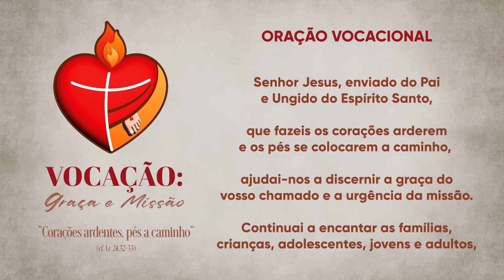Momento da Ave Maria com Dom Severino - 24/05/2023